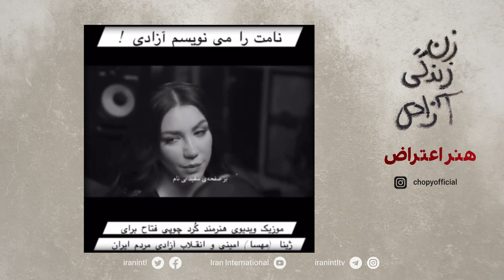هنر اعتراض#مهسا_امینی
هنر اعتراض